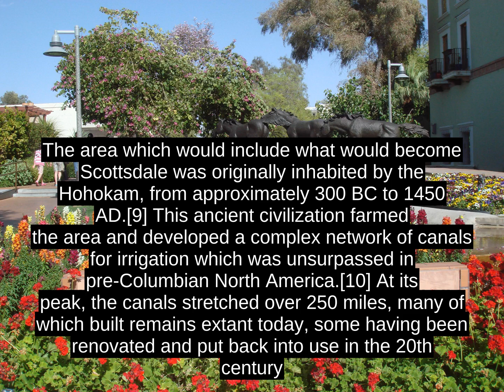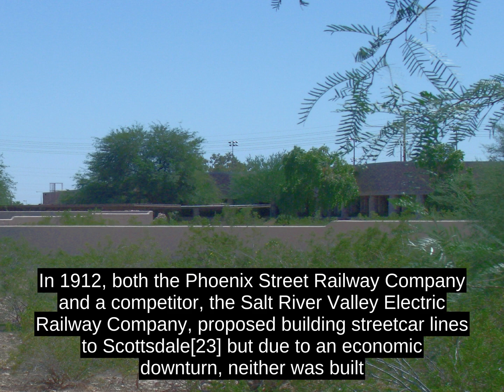Scottsdale, Arizona - Top Facts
Scottsdale (O'odham: Vaá¹£ai S-vaá¹£onÄ­; Yaqui: Eskatel) is a city in the eastern part of Maricopa County, Arizona, United States, part of the Greater Phoenix Area